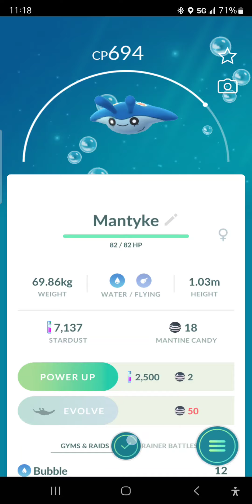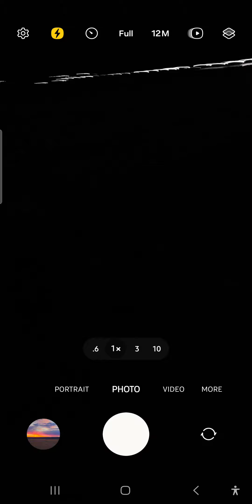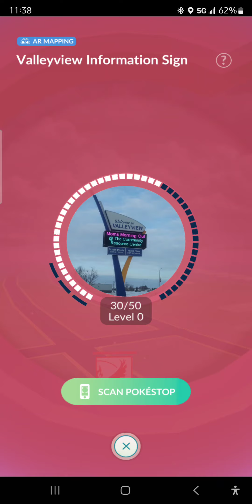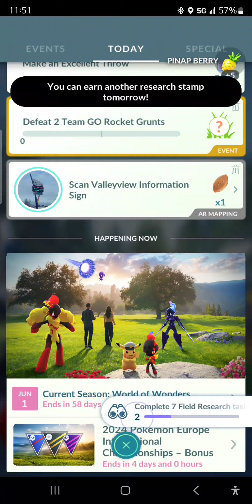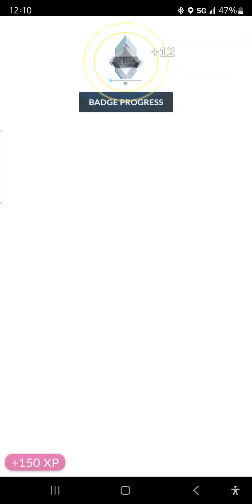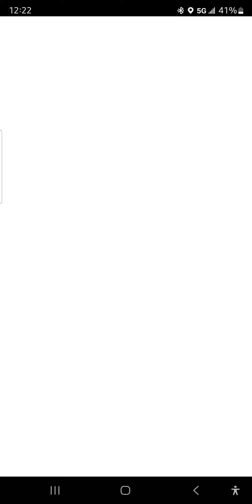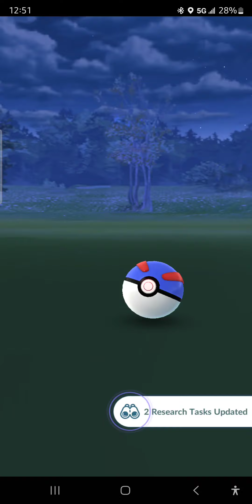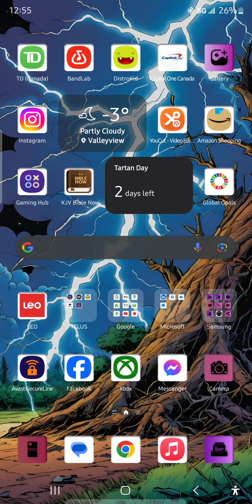Fookin Drones!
As I went to play Pokémon GO like I usually do, we had some unexpected visitors come though...